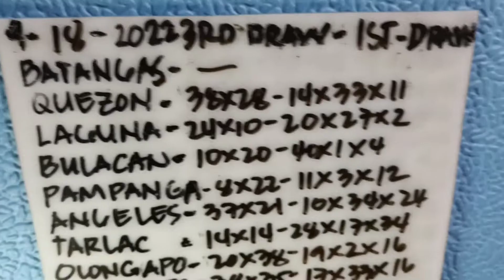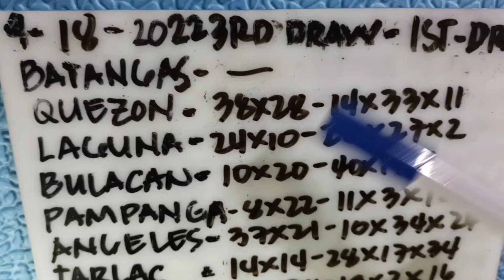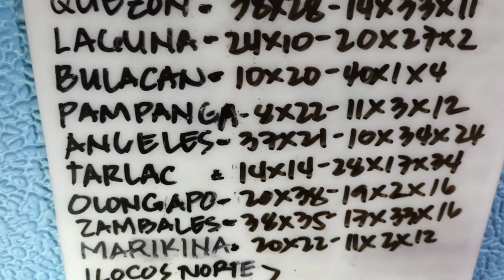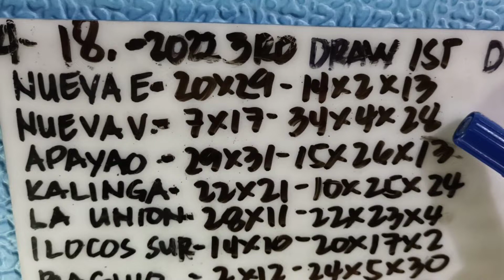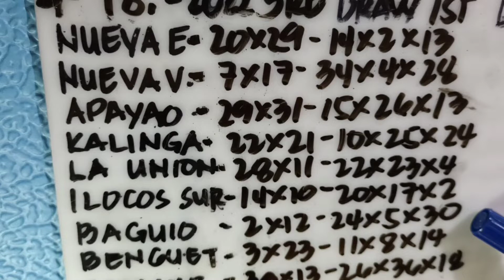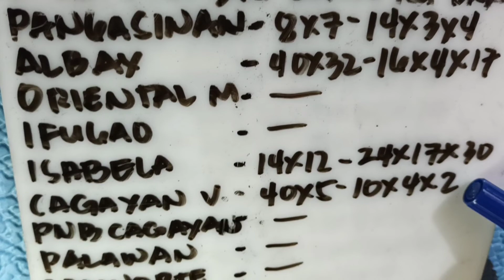STL/PNB NATIONWIDE SUMADA SA 3RD DRAW, TAYAAN 1ST DRAW APRIL 18, 2022.